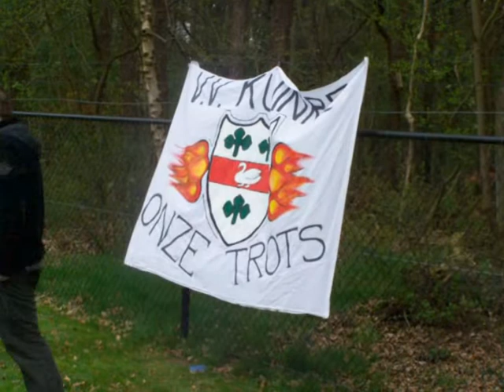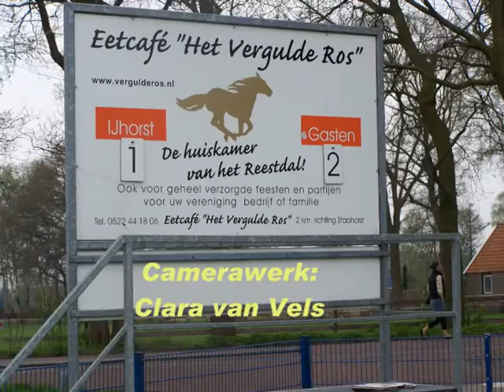IJhorst - Kuinre 12-04-09